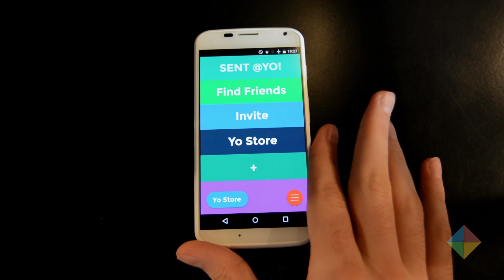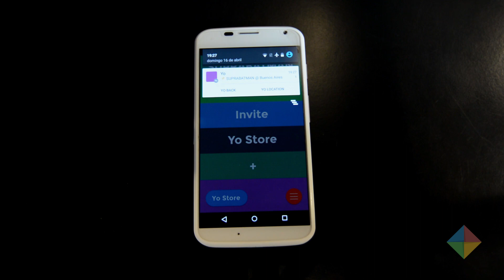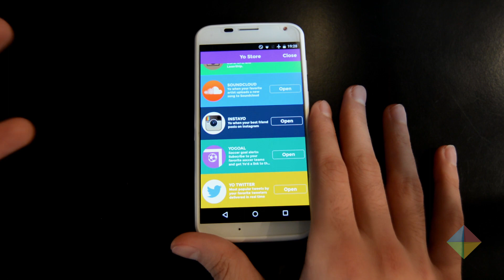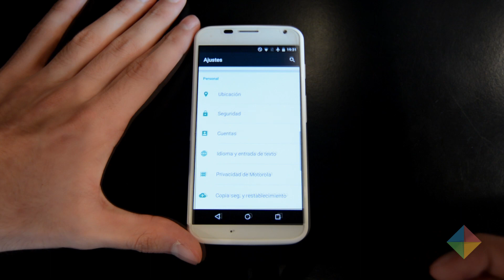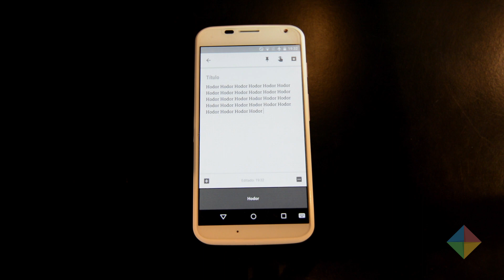Aplicaciones completamente inútiles #2